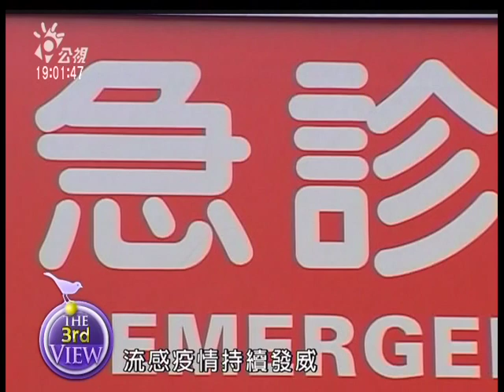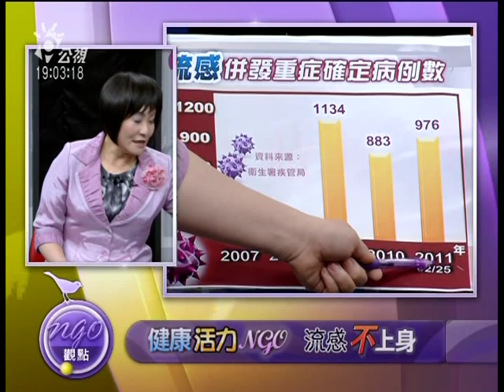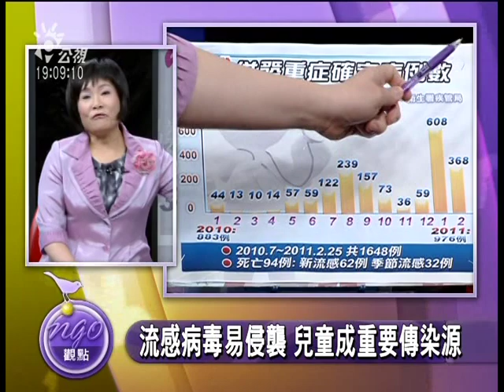2/26H1N1大作戰 流感不上身?!-1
全台流感疫情拉警報！從去年七月至今已85人因流感死亡，各大醫院急診室人滿為患，過年前後短短兩個月就出現重症九百多例，超過2010年一整年883例。前衛生署長葉金川投書，強調新流感的感染力高，被感染及發病人數遠多於SAR，「H1N1比SARS嚴重」！美國衛生單位預估，疫情會持續到五月。
台灣這波病情中，許多人咳到胸痛，甚至肋骨斷掉、肺衰竭或腎臟功能下降，甚至有醫生疑似因流感致死。從重症通報案件觀察，近七成是19-64歲青壯年。疾管局呼籲趕快打疫苗去！慢性疾病患者與婦幼應優先；但有醫師提醒，青壯年及半歲到六歲這兩個族群，施打率低恐成「重災區」。今年為何流感來得這麼兇？預防流感，疫苗是唯一利器嗎？
與談人
台大醫院小兒感染科主任  黃立民
台大醫學院公衛教授 金傳春
奇美醫院急診部主任  林宏榮